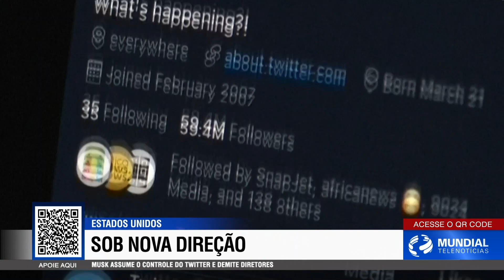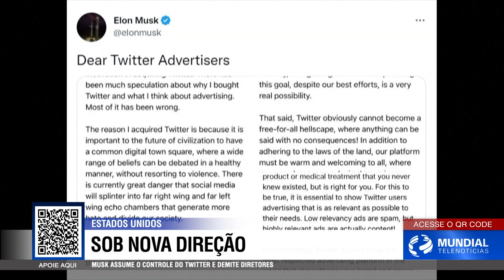TWITTER: NEGOCIAÇÃO CONCLUÍDA | Mundial Telenotícias | 28/10/2022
Descrição...